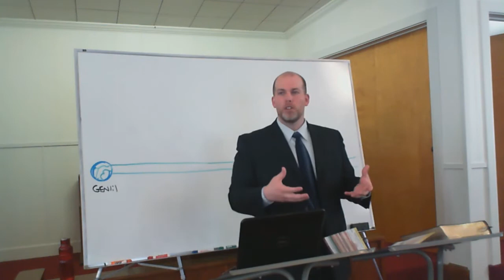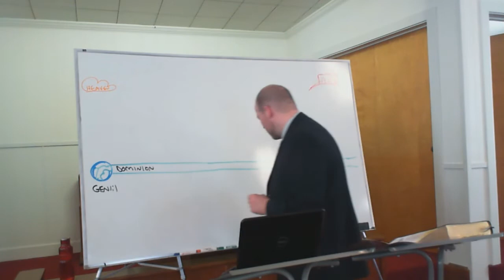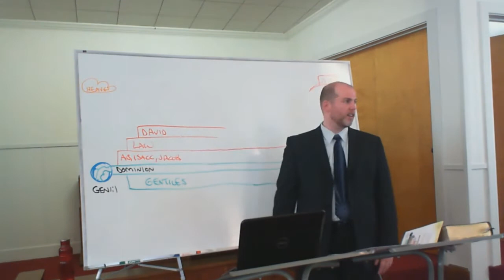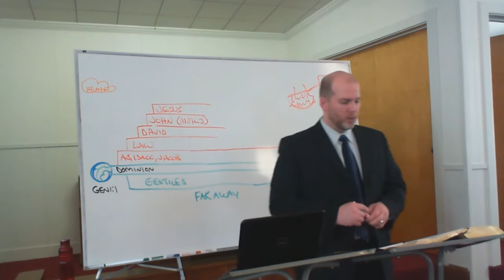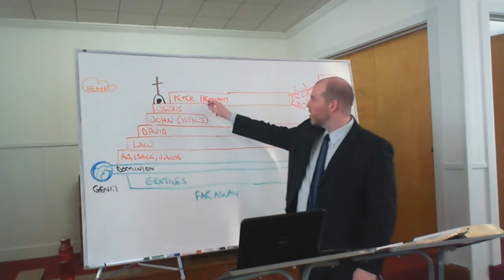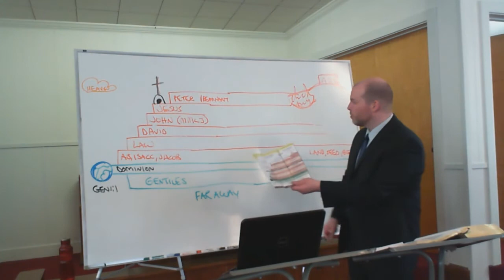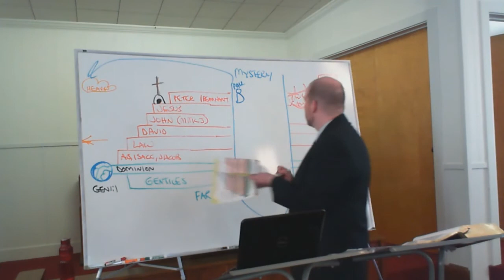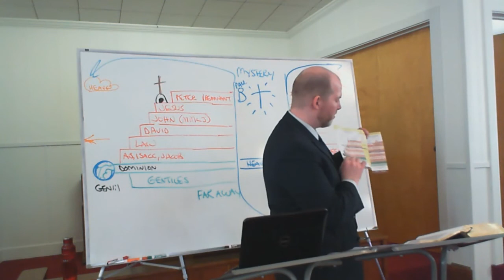Grace Ambassadors - Presenting the Dispensational Chart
This dispensational chart lesson presents how to use our printed dispensational chart to explain how to study the Bible.

Grace Ambassadors Bible Fellowship - June 16, 2013